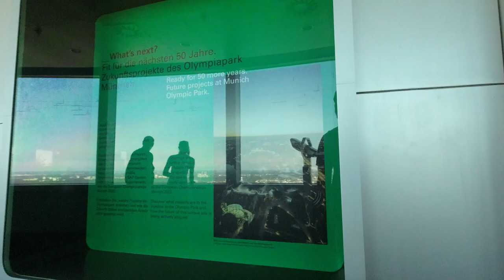Why Germany🇩🇪 is not that relevant without Munich (Bavaria)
Why germany is not that relevant without bavaria because most things are from here. Today we walk around munich bavaria Germany.